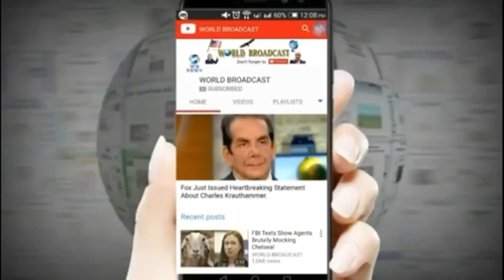Democrats Just Admitted What We Always Knew About Robert Mueller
Please visit my another Channel     goo.gl 3ka4XU Democrats Just Admitted What We Always Knew About Robert Mueller    Please Subscribe Our Channel    goo.gl vTyRva                                       Information data Credit With thanks to  http   greatamericandaily.com democrats admitted what we always knew about robert mueller  music Source by . News theme2 and Act Three by Audionautix is licensed under a Creative Commons Attribution license     creativecommons.org licenses by 4.0   Artist  http   audionautix.com   Like page     bit.ly 2IvDlqd  Visit Google plus page     goo.gl zZ1ONm  Twitter     goo.gl a7WR6z Our   Thank you for watching